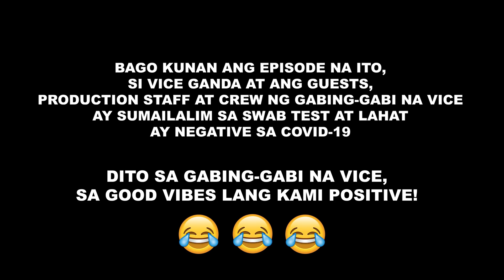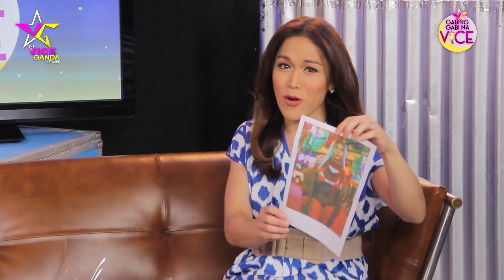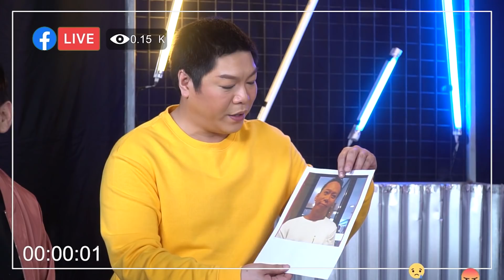Gabing Gabi na Vice with MC, Lassy, Inah Evans, and Kaladkaren! (PART 2)